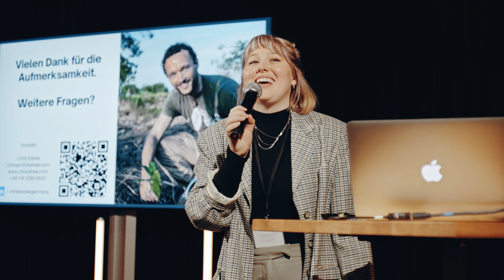GEMEINSAM KOOS Aftermovie Rebranding Event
Das City Aparthotel München hat sich neu erfunden und heißt jetzt KOOS Hotel & Apartments! 🌟
Wir haben diesen großen Schritt mit einem fantastischen Event gefeiert und freuen uns, euch einen Einblick in diese unvergessliche Nacht zu geben.

Ein riesiges Dankeschön geht an alle, die an diesem besonderen Tag teilgenommen haben, an unser Team auf und hinter der Bühne, das für ein außergewöhnliches Erlebnis gesorgt hat und natürlich an unsere Sponsoren.

Wir laden euch herzlich ein, unsere brandneue Webseite zu besuchen und Teil unserer KOOS Gemeinschaft zu werden. Entdeckt die Welt von KOOS, bucht euren Aufenthalt und erlebt selbst, was es bedeutet: Gemeinsam KOOS zu sein!